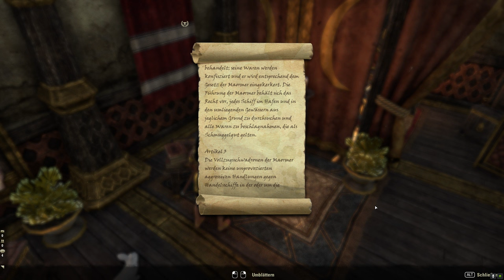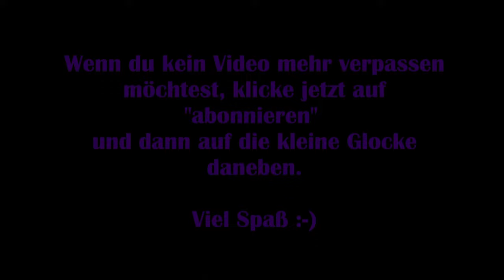Teso #011 - Die Gefahren der Diplomatie [Lets Play] [The Elder Scrolls Online]